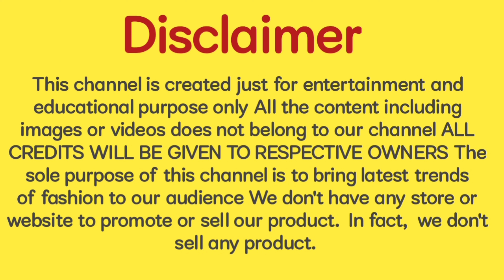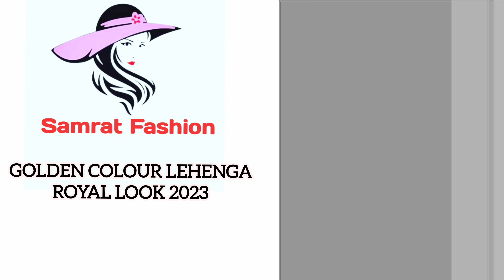Latest Golden Lehenga Designs For Brides 2023 | Fancy Golden Lehenga Choli Designs ideas |Royal look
About Video...
 To doston aaj ki video mein main golden colour ki aise collection dikhayen jisko dekhkar aapko bahut achcha lagne wala hai aur bahut se ideas ki milane Wale video chilli ki video ko like kar dena channel ko subscribe Karen support kaise banaye rakhe thanks watching..

channel.